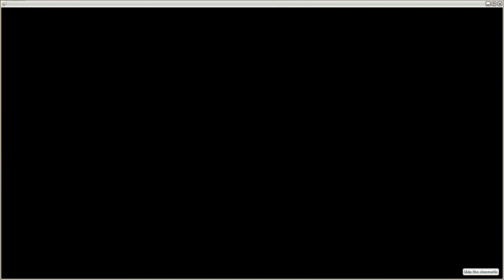Wakfu: University of Bonta